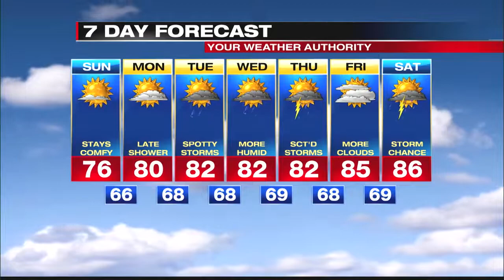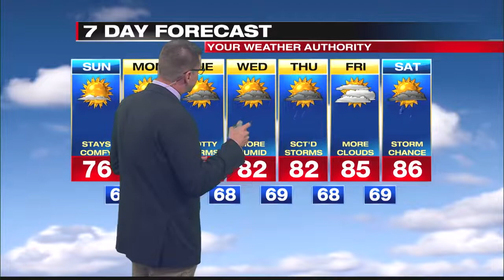Digital Exclusive Lake Shore Forecast